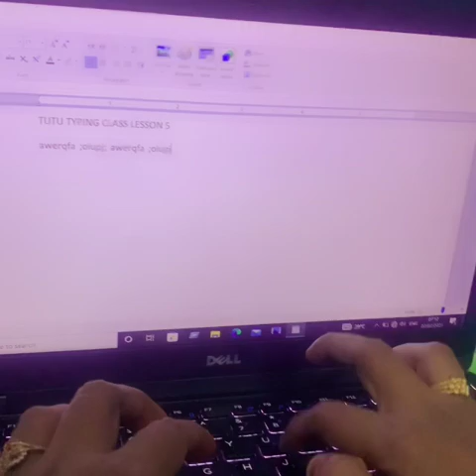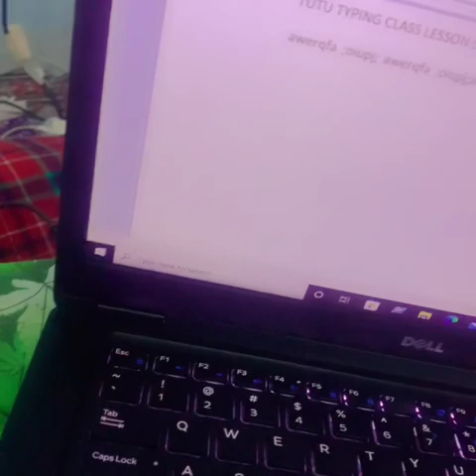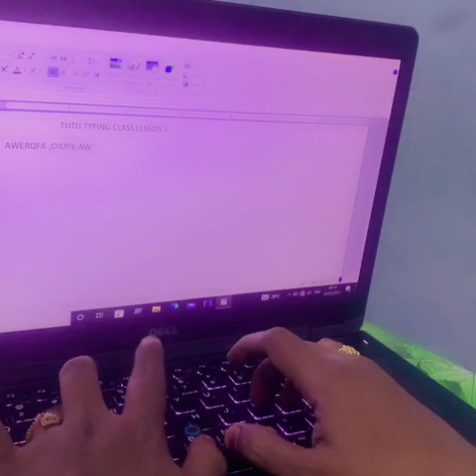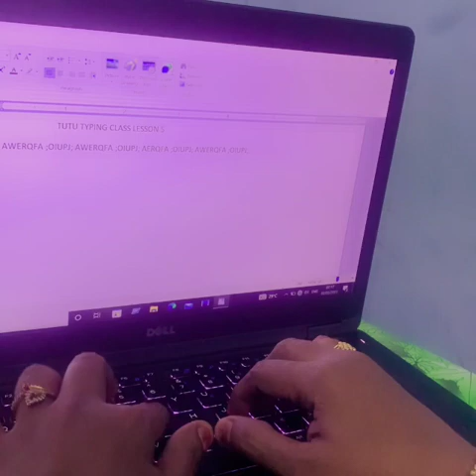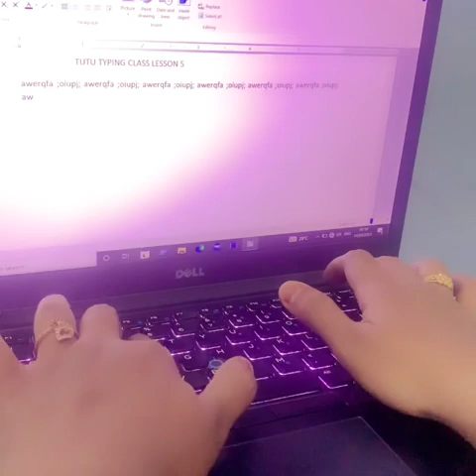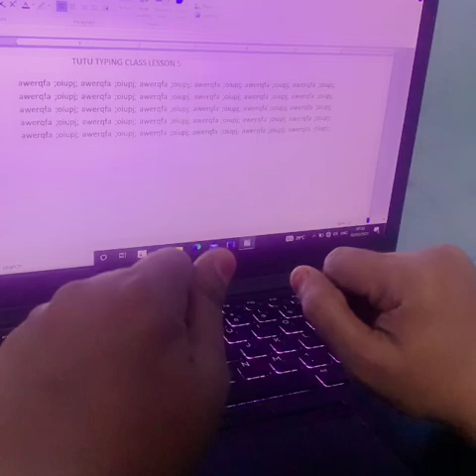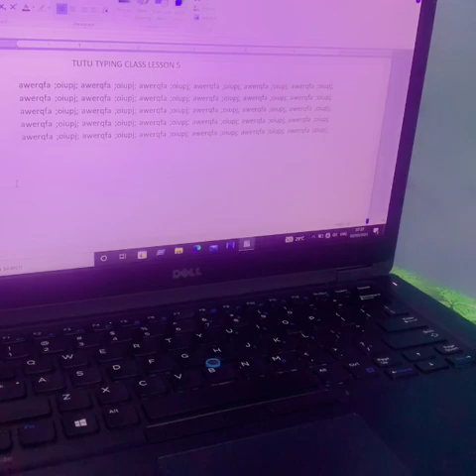TUTU TYPING CLASS LESSON 5